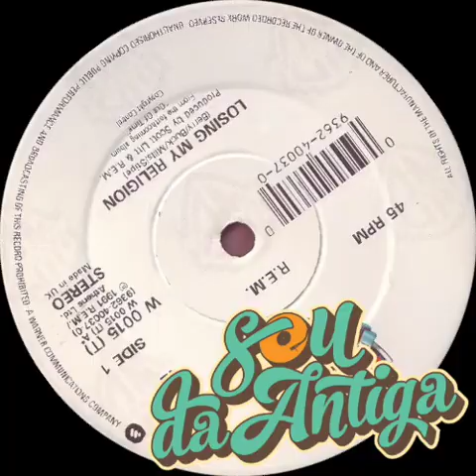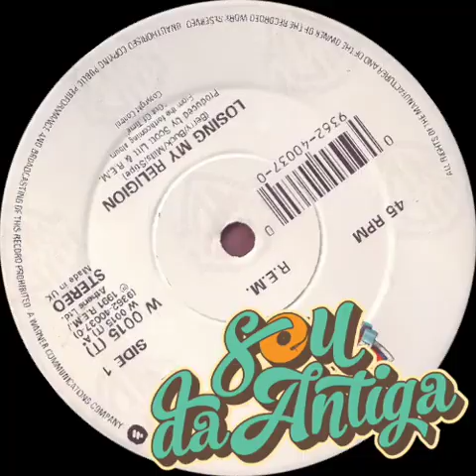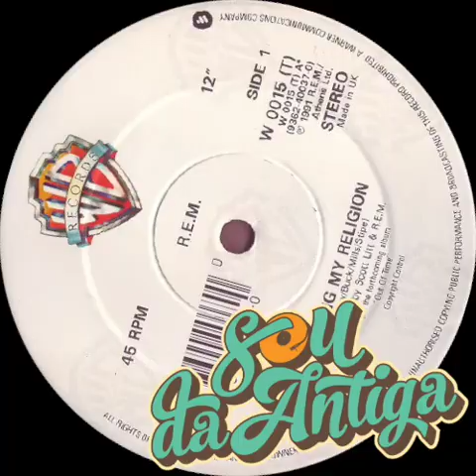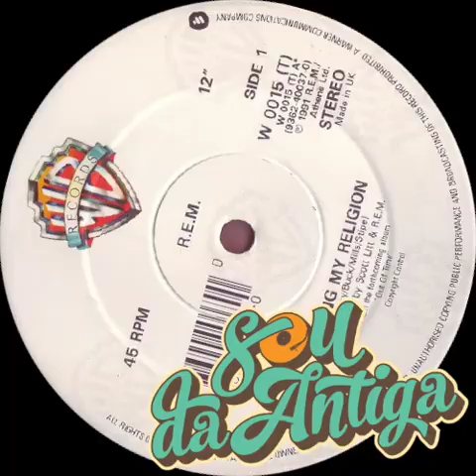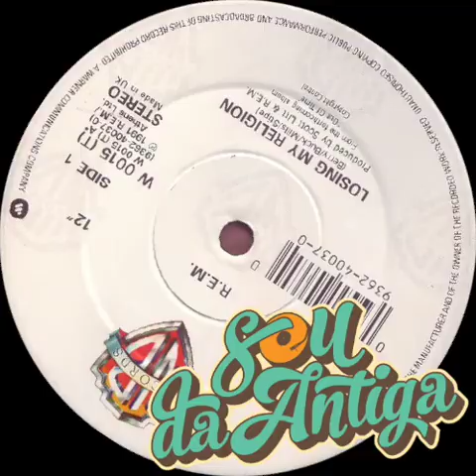R.E.M. - Losing My Religion (Remastered) *1991*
FALA MEUS AMIGOS DJs E APAIXONADOS PELO SOM DA ANTIGA!!!

✅ Estou fazendo esse trabalho para as músicas da nossa época continuar matando a nossa saudade e passar de geração para geração. ✅

Fiz a seguinte edição no áudio:
1 - Melhorei a qualidade do áudio e o volume.
2 - Coloquei as TAGs e a capa de cada vinil.

equipes de som
funk melody
freestyle
funk antigo
funk internacional
funk melody das antigas
sequencia funk
funk antigo melhores
funk antigo internacional
baile da antiga
baile funk
Disco 70s
Anos 70
discoteca
miami bass
best funk melody
o melhor das equipes
charme
rasteiros
mixagem DJ
Festa Ploc
set de Funk
o melhor dos bailes
músicas de vinil
anos 80
anos 90
set DJ
R&B
black Music
flashback
electro bass
oldschool